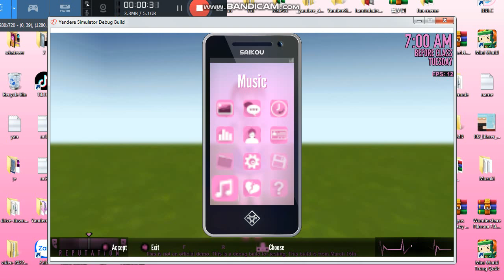+DL//Play As Noice Witness-chan//Yandere Simulator (Taken Down)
Credits:
NoicePotato
Fake
Liria
Ophelia
Numbers
G.A.S
DL:The download is taken down ;-;